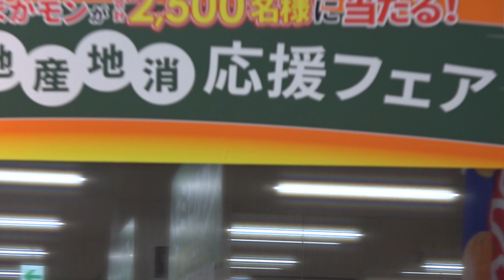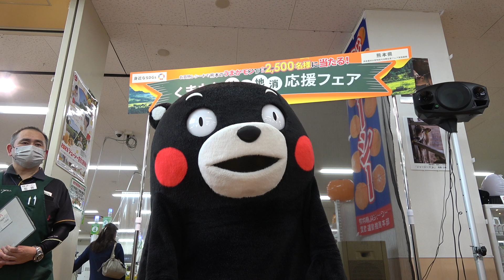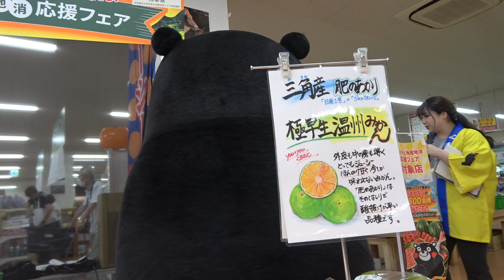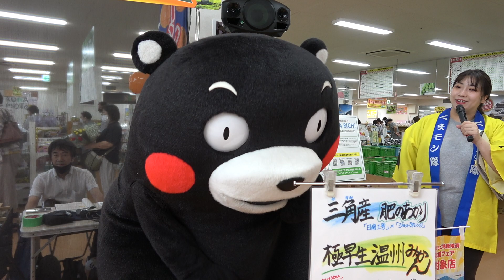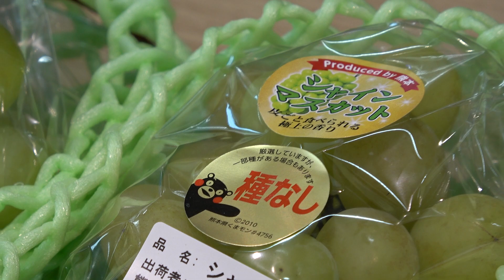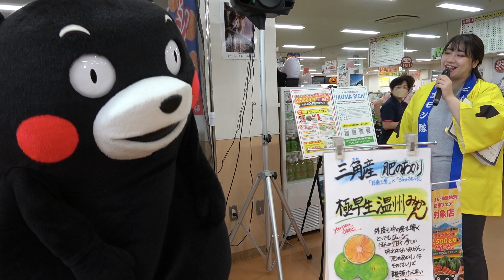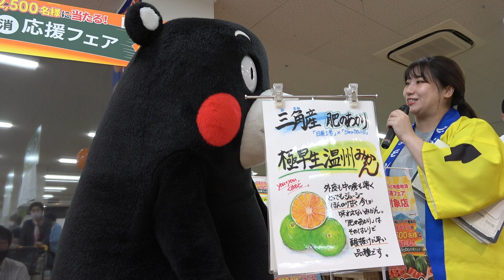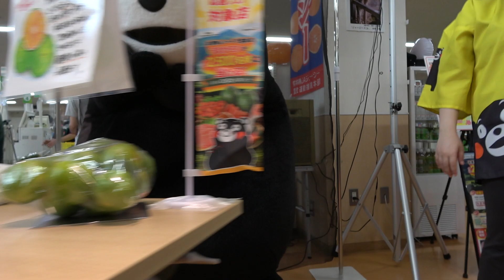【くまもと地産地消応援フェア】くまモン！くまモンのこぶしほどの梨やシャインマスカットや新米など秋のくまもとうまかモンを全力紹介！！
2023年9月22日（金）北区高平町のyou＋youくまもと農畜産物市場にて【【くまもと地産地消応援フェア】。目の前においしそうな秋の味覚が並べられ・・・じゅるｗｗ
有休消化で久々平日熊本まで。最近がっつりはしごモン活してなかったのでこの週末は秋のドライブ☆ガッツリ郊外はしご行きます！！